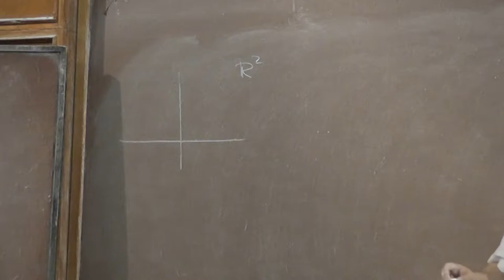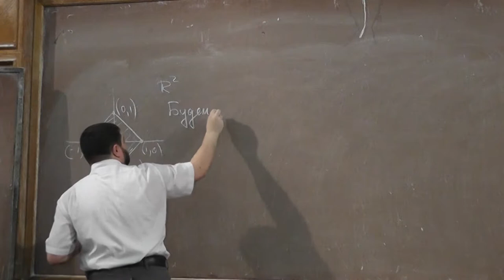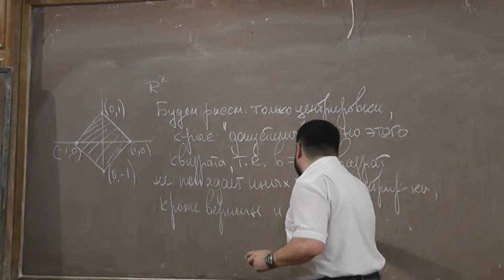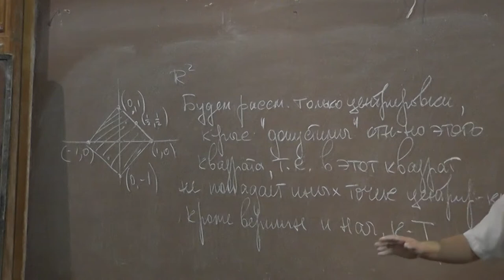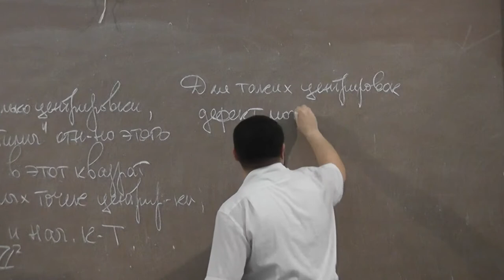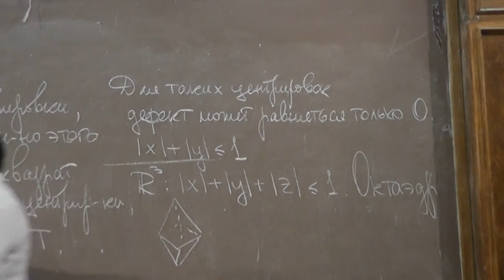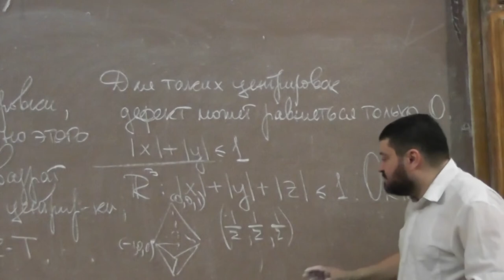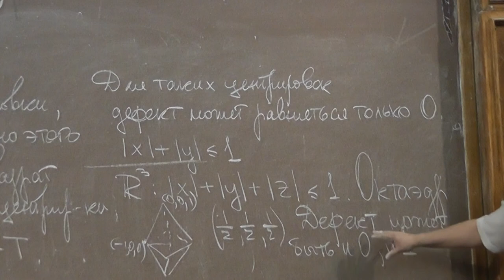5 Расширение решётки и октаэдр